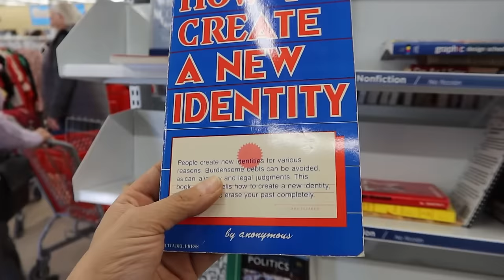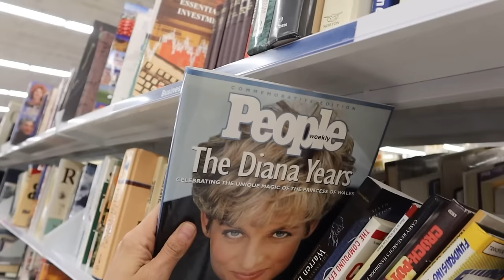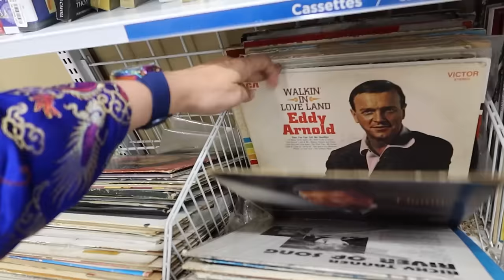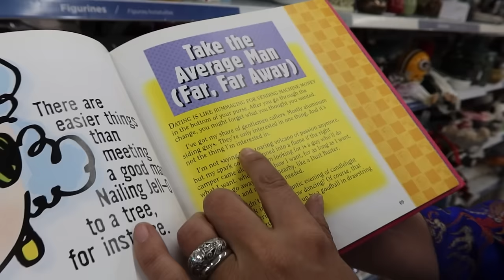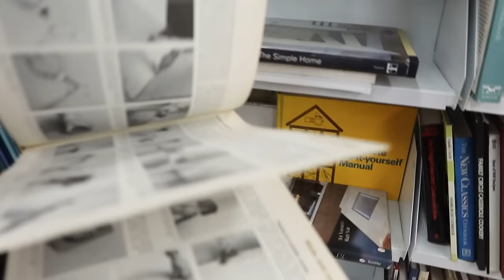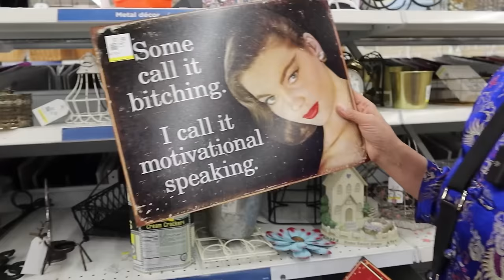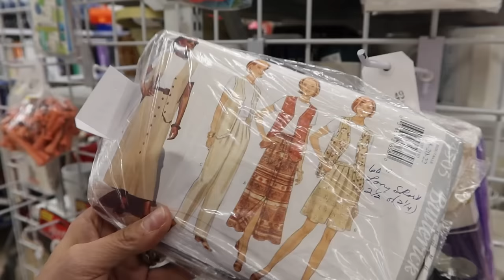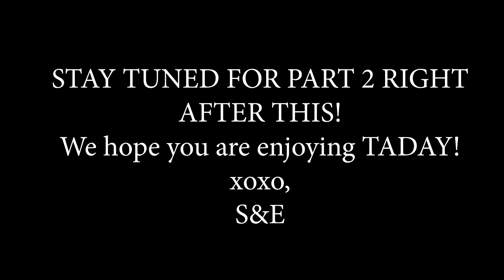COME THRIFTING WITH US AT SAVERS|Knick Knacks, Books, Vintage Bags & more!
WELCOME BACK! We are at SAVERS this time in the knick knacks! We found some treasures and shenanigans! Make sure to check out PART 2!

⚠️⚠️NEXT LIVE SALE SATURDAY December 16th 9am PST! ⚠️⚠️
♻️Set your ⏰!! We will be hosting an upcoming livestream sale at 9am PST on 12/16/23 9am PST!!! We are so excited to announce that @throwitinthecart901 is partnering with Whatnot Woot woot!! And you can get $15 off by joining Whatnot by creating a NEW Whatnot account with our exclusive link above. ⚠️If you already have a Whatnot account, follow us there at ➡️ ThrowItInTheCart ⬅️ Set your ⏰!!
You do not want to miss this EPIC sale. ➡️ Do not forget to let us know your favorite pieces you would like to see on the upcoming LIVE sale.